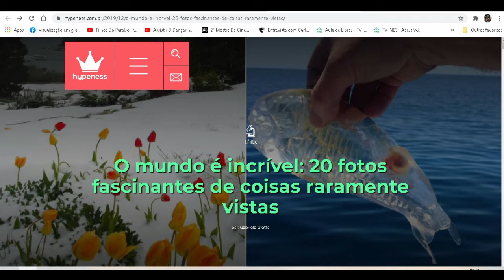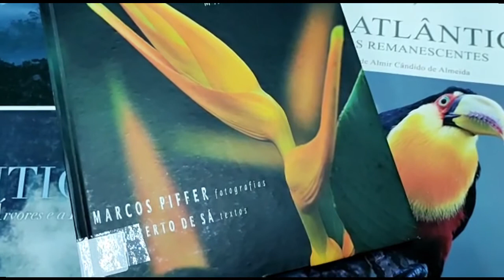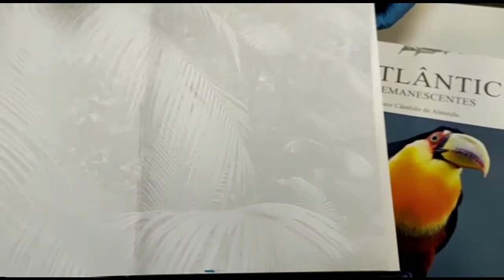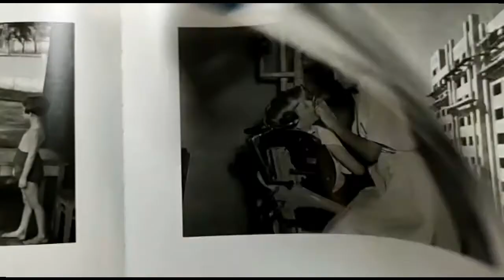Atividade de Internet: Coisas raramente vistas (FC CURUÇÁ)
O mundo é um lugar intrigante. No entanto, nossa vida cotidiana nos faz esquecer disto. Geralmente estamos tão focados em nossa própria vida, que esquecemos das milhares de coisas interessantes que acontecem ao nosso redor. O site Bored Panda fez uma seleção de 20 imagens fascinantes de coisas raramente vistas e a Equipe da Biblioteca de Vila Curuçá convida o público a ver. Talvez você nunca tenha a chance de vê-las de perto, mas esta seleção é essencial para lembrarmos da mágica que existe entre nós e está disponível em: O mundo é incrível: 20 fotos fascinantes de coisas raramente vistas.